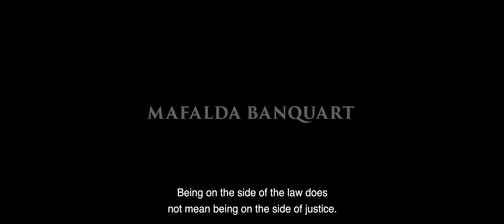1618 - Tailer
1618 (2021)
Žanr: Drama / Historijski film
Režija: Luis Ismael
Glavne uloge: Pedro Laginha, Francisco Beatriz, Catarina Lacerda ...